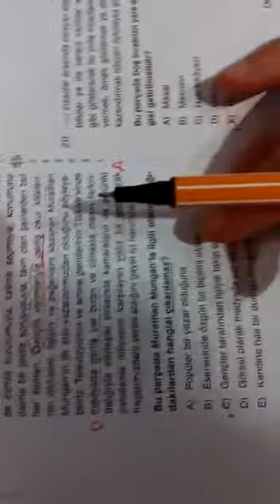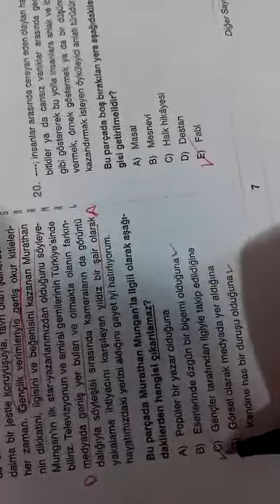9.SINIF BİLGİ SARMALI TÜRKÇE